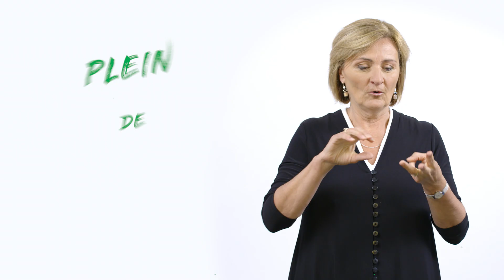La concentration « Fiscalité » du bac en administration des affaires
Découvrez les particularités de cette concentration offerte par l’École de gestion de l’Université de Sherbrooke. Pour en savoir plus